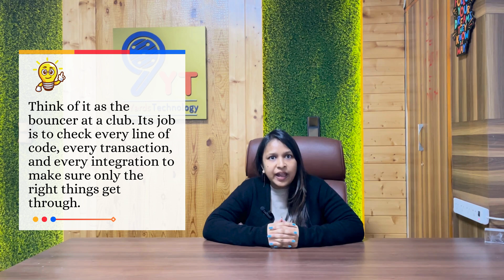QA for FinTech Platforms: Overcoming Challenges in Security & Compliance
🔒 QA for FinTech Platforms: Tackling Security & Compliance Challenges 🔍
In today’s fast-evolving digital landscape, FinTech platforms must ensure security and compliance to build trust and reliability. But what are the unique challenges in quality assurance (QA) for FinTech applications? How can QA teams ensure airtight data security, compliance with regulations, and a seamless user experience?

🚀 In this video, we dive deep into:

The critical role of QA in FinTech applications.

Key challenges in ensuring security and compliance, such as safeguarding sensitive financial data and staying updated with evolving regulatory frameworks.

Best practices for QA teams to overcome these challenges effectively.
Insights on how FinTech platforms can maintain trust while delivering innovative solutions.

Whether you're a QA professional, a FinTech enthusiast, or someone exploring secure app development, this video offers valuable insights to navigate the complexities of the industry.

💡 Key Takeaways:

✔️ Importance of robust QA strategies for FinTech.
✔️ Effective approaches to mitigate risks in security and compliance.
✔️ Tips for streamlining QA processes in the dynamic FinTech environment.

🌐 Why This Matters:

The FinTech industry thrives on trust. Ensuring secure, compliant, and user-friendly platforms is crucial to staying ahead in a competitive market. Learn how QA can help you achieve this goal.

📢 Join the conversation! Share your thoughts, challenges, and strategies for QA in the comments below. Let’s build a secure and compliant FinTech future together!

💡About 9Yards Technology

9Yards Technology - a CMMI Level 3, MSME, and ISO-certified company. Our commitment is to help businesses be preeminent in their digital transformation journey. With 250+ national and international clients from Fortune 500 companies to innovative startups, we delivered exceptional services to help them become beneath the vast expanse of the sky. Our expert team of 150 techies assists businesses to breathe life into their concepts. 9YT has a global presence across nations like the US, Canada, GCC, and India. Our exceptional services are staff augmentation, quality assurance, and bespoke web/app development, all hinged on innovative technologies. Our agile approach and rigorous attention to detail can help you achieve milestones.

💡About Shweta

Meet our expert with a strong foundation in SDLC and STLC, specializing in writing detailed test cases, test scenarios, and test scripts. A Section 508 certified professional, they bring in-depth knowledge of testing techniques such as Regression Testing, UAT, and Sanity Engineering. Skilled in tools like axe, WebAIM, Nu Validator, and Color Contrast Analyzer, they excel in accessibility testing and are adept at using NVDA, JAWS, TALKBACK, and VOICEOVER. With hands-on experience across Windows, iOS, and Android environments, they effectively collaborate with developers to resolve issues using HTML5 and ARIA attributes. Known for their excellent communication skills, they are passionate about ensuring flawless and inclusive user experiences.

Office Address (India): 3rd Floor, G-172, Sector 63, Noida, Uttar Pradesh 201301

💡For More Insights